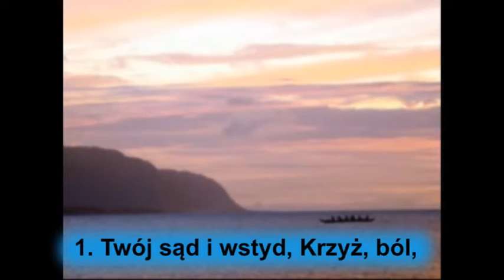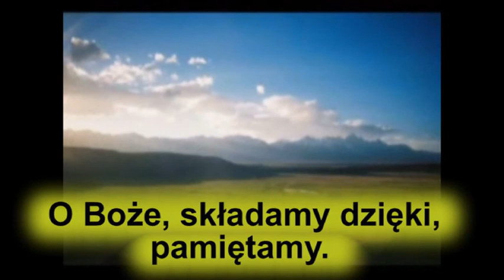Pamiętamy (We Remember) RM Comp - Easter Polish Karaoke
For all, for Easter,(Good Friday), especially my dear Polish friends.

A great composition for Good Friday (We Remember) by Ralph Merrifield of (with permission). Polish Translation by Rafal Szypulski of Poland Background by Bob Sorem. Vocals by Jay Droz of
LYRICS:
Pamiętamy
tekst i muzyka: Ralph Merrifield

    Refren
Chleb i kielich, Twoje Ciało i Krew,
z wdzięcznymi sercami, pamiętamy.
Twe piękne życie i Twą ofiarę,
O Boże, składamy dzięki, pamiętamy.

1. Twój sąd i wstyd, Krzyż, ból,
Nasze grzechy, które wybaczyłeś.
Cierniową koronę, drwiny i szyderstwa,
Zasłonę przybytku, trzęsienie ziemi !   (refren)

2. Odsunięty głaz, pusty grób,
Dwaj aniołowie pilnujący grobu.
Wtedy pojawiłeś się Ty. Wielka radość i strach.
Umarłeś. Zmartwychwstałeś! Teraz królujesz!   (refren)

Translation by Rafal Szypulski of Poland.